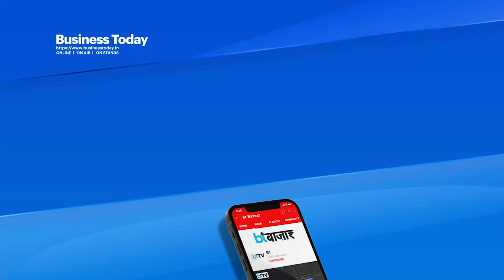CAG की चौंकाने वाली रिपोर्ट ने उठाए सवाल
CAG ने पिछले दिनों ही इस प्रोजेक्ट के बारे में अपना ऑडिट रिपोर्ट संसद में पेश किया है। कैग के मुताबिक ये खेल भारतमाला परियोजना BPP-1 के चरण-1 में हुआ है। आपको बता दें कि CAG ने द्वारका एक्सप्रेसवे के इस प्रोजेक्ट की 2017 से 2021 तक की रिपोर्ट का ऑडिट किया है। द्वारका एक्सप्रेसवे के साथ-साथ दिल्ली-वडोदरा एक्सप्रेसवे पर भी सवाल खड़े हुए हैं।